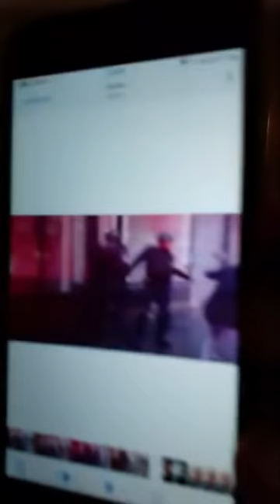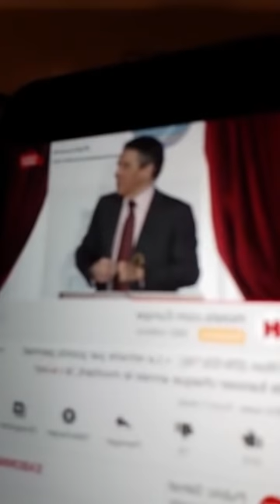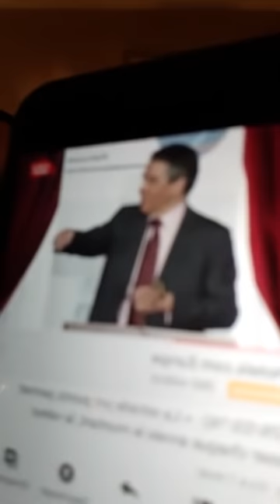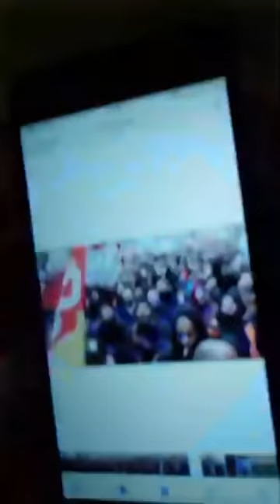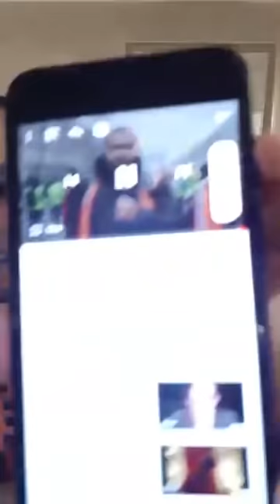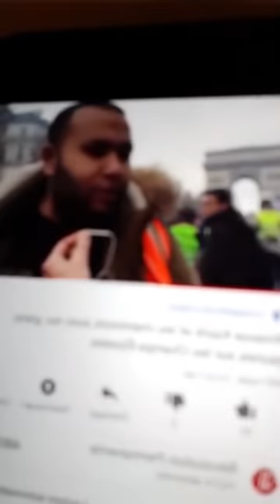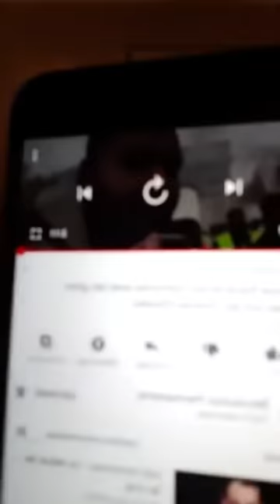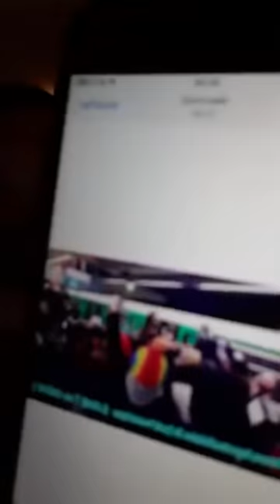Anasse Kazib après les annonces d'Edouard Philippe : "Il faut enfoncer le clou"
Direct Facebook réalisé par Anasse Kazib, cheminot en grève sur Paris Nord et délégué Sud Rail, samedi 11 janvier au soir des déclarations d'Edouard Philippe concernant l'âge pivot.